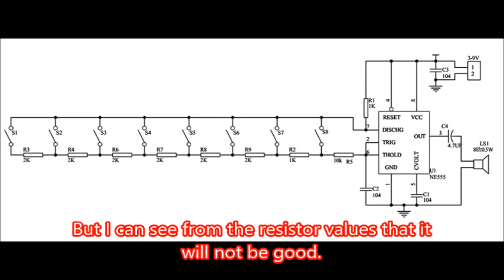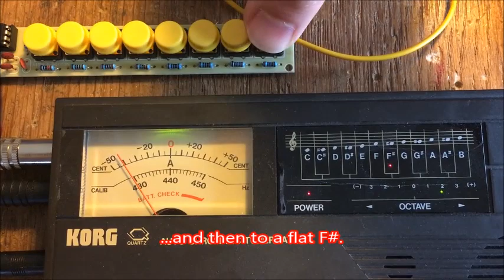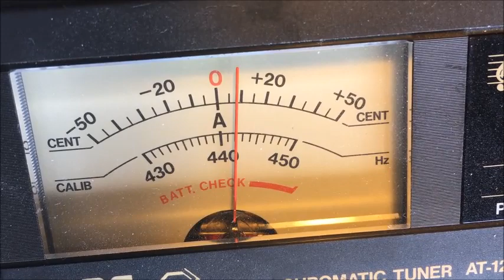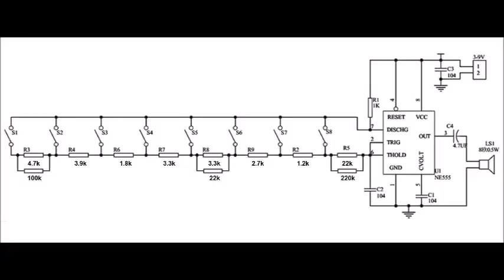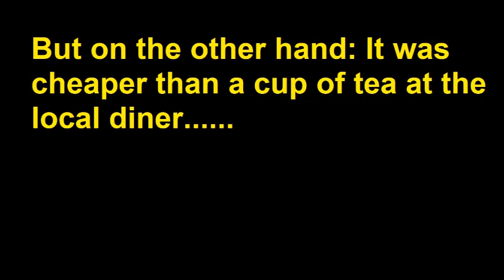NE555 piano kit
Normally at this time of year I would have stopped building electronics and started going out to outside activities. But since everything is closed down due to the Corona pandemic, I have continued a little longer this year.
I found this small kit on one of the far east shopping sites and since it was really cheap I decided to give it a go. But it is a quite horrible piano kit for reasons that will become quite obvious duriing this video. I do improve it at the end though, but it is still not very good.

The first piece of music is something I threw together from small samples I had recorded at the time where I tried to learn to play guitar. It's not exactly pretty but the same can be said about my attempt at becoming a guitarplayer. The second piece was something I made after getting the Wersimatic drum machine working some years ago. It's basically just a lot of chords and some semi random notes.